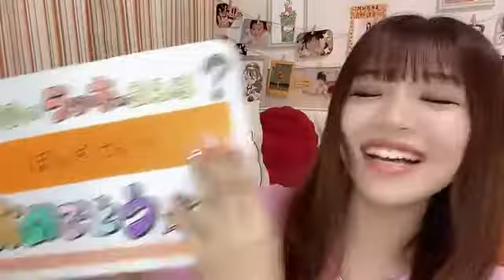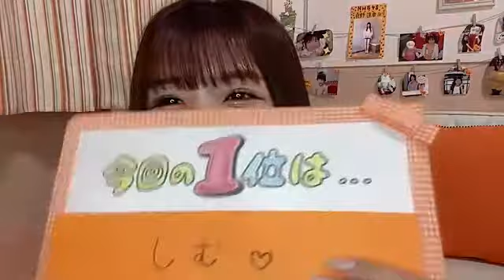2022年08月03日 21時00分09秒 貞野 遥香（NMB48）